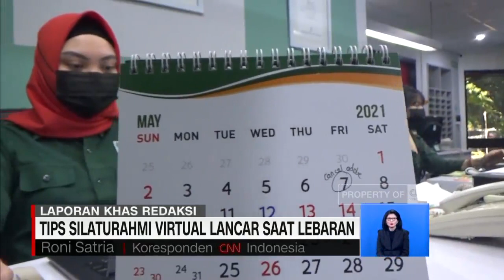Tips Silaturahmi Virtual Lancar Saat Lebaran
Meski pemerintah melarang mudik, bukan berarti silaturrahmi tidak bisa dilakukan. Dengan teknologi, silaturrahmi secara virtual juga dapat berkesan. Seperti apa tips silaturrahmi virtual? Berikut ulasannya.